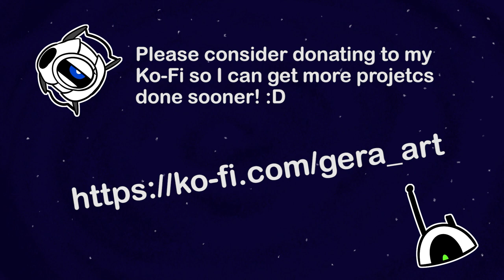Heavy is dead but it's a Hollow Knight meme